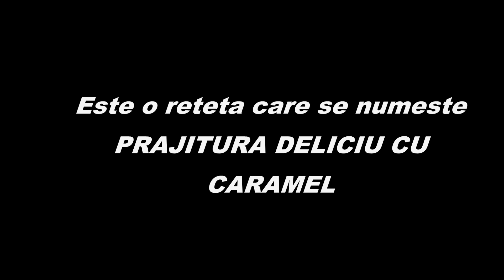O prajitură SUPER GUSTOASĂ făcută de MAMA MEA ! Prajitura DELICIU cu CARAMEL